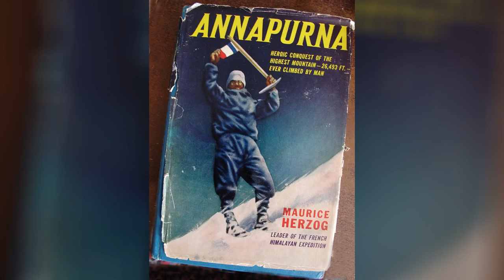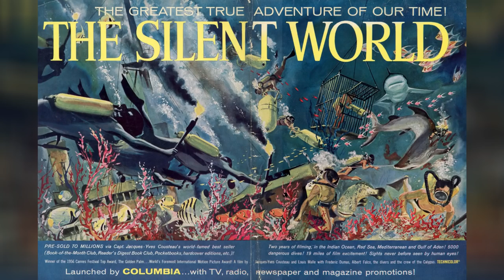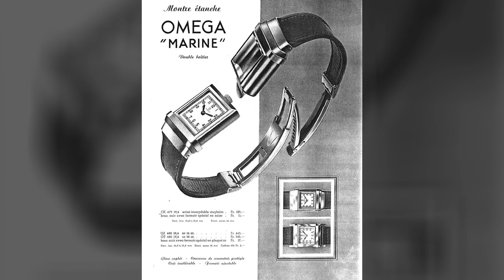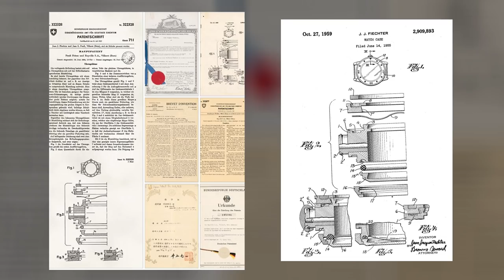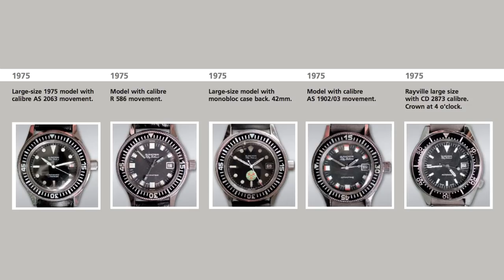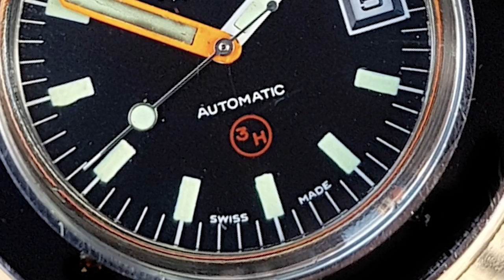Blancpain Fifty Fathoms - De geschiedenis van een duiklegende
Facebook.com/amsterdamvintagewatches